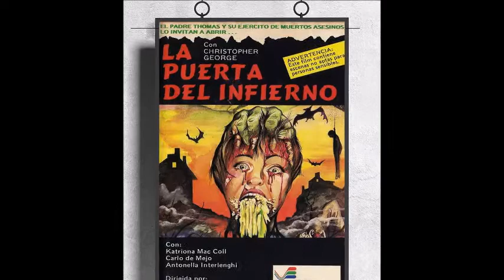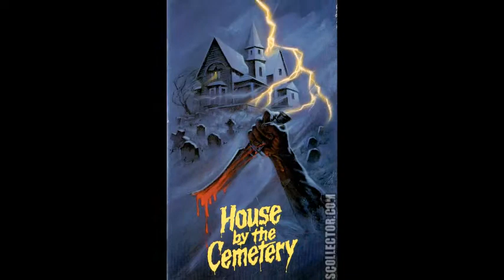Lucio Fulci - Gates of Hell Tribute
This is my official tribute to Director Lucio Fulci's Horror film trilogy. It is for PRIVATE COMMERCIAL USE ONLY!!! I hope you enjoy!